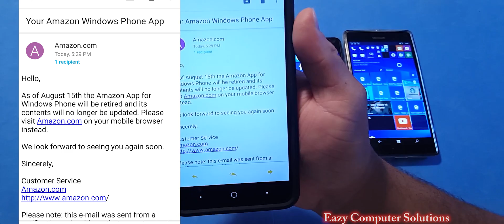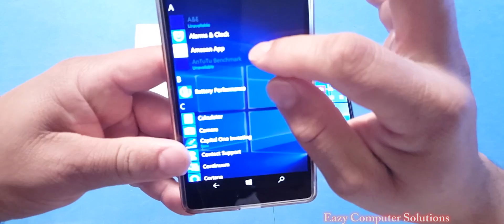Windows Phone App Store Problems 2016: NO SUPPORT | APPS LEAVING!!!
Hello guys here is a video on the Windows Phone App Store Problems. I just received an email from amazon that they are pulling support for Microsoft windows mobile. When will it end!! Where is the support!! android, windows 10 mobile, windows 10. Please let me know what you think